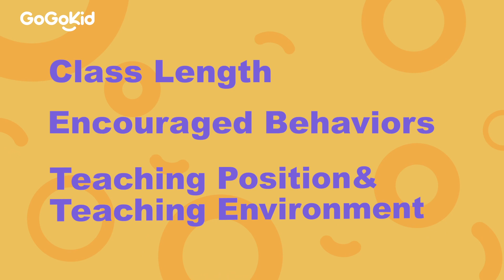Helpful tips of the rules clarification at GoGoKid!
We are grateful for our teachers' efforts here at GoGoKid. We know that it is important for our teachers to receive clarification of a specific rule, especially a rule that may be unclear for teachers. Sometimes teachers do not even know they are breaking rules UNTIL they receive valid parent complaints. We are afraid that there might be some differences between Chinese students' expectations and our teachers' actual performance. Therefore, we made a video with Teacher Allison and Teacher Paige, who offer clarification on some of our rules as well as some helpful tips for the best class experience.